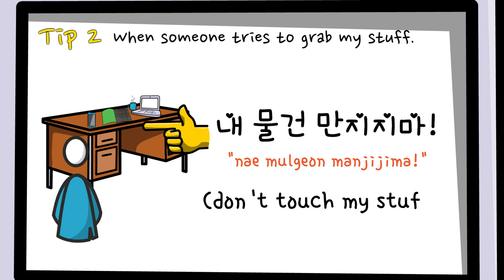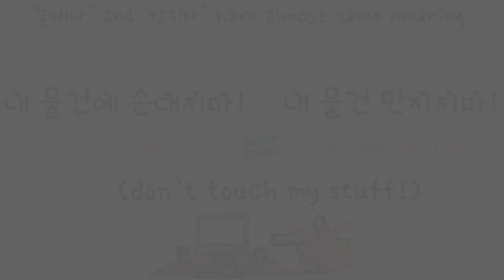[1-minute Korean] - 만지지마! don't touch me! ( Korean phrases - E Kong-)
Today we going to learn

🟢만지지마! "manjijima! "(don't touch me!)

Koreans often use this expression!

1️⃣Tip1
When someone tries to touch my body.

2️⃣Tip2
When someone tries to grab my stuff.

🟢:) 내 물건 만지지마! "nae mulgeon manjijima! "
(don't touch my stuff!)

🟢:) 내 핸드폰 만지지마! "nae haendeupon manjijima! "
(don't touch my phone!)

3️⃣Tip3
손대다 and 만지다 have almost same meaning

🟢:) 내 몸에 손대지마! "nae mome sondaejima!"
(don`t touch my body!)

🟢:) 내 물건에 손대지마! "nae mulgeone sondaejima!"

안녕하세요 저는 콩이에요.
Hi everyone I`m kong

This channel will be beneficial to the following people.
1. Those who want to learn Korean but don't know where to start.
2. People who want to learn the language they could use in real life.
3. Those who want to understand media such as K-pop and K-drama in Korean
4. People who want to speak at least a little bit of Korean
5. Those who want to learn difficult Korean easily.
6. People who want to date Koreans (Koreans really like foreigners who can speak a little Korean.)

I'll help you all to do it.
Ten minutes out of twenty-four hours is a small amount of time, and if you lend me these ten minutes a day,
I promise you, in 10 minutes and 100 days a day, half of what's above is possible.
(Especially number six. Lol hahaa)
Although I am a Korean teacher, I will teach you how to listen to and speak Korean rather than Hangul. Because listening and speaking are the most important things in learning a second language.

Join me.

Benjamin Franklin said “Employ thy time well, if thou meanest to get leisure.”
Let's spend your free time well with me

* Sometimes more than 10 minutes. Only when you really need it.

-E Kong - Easy Korean